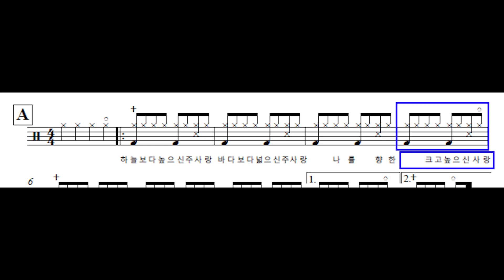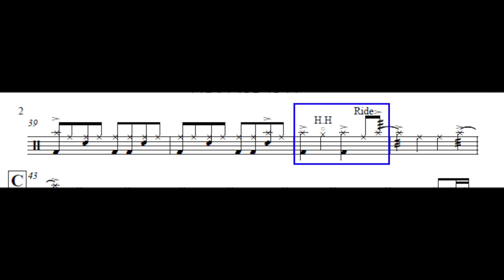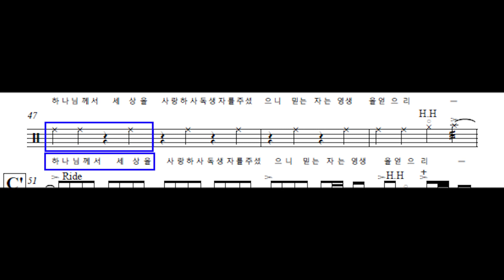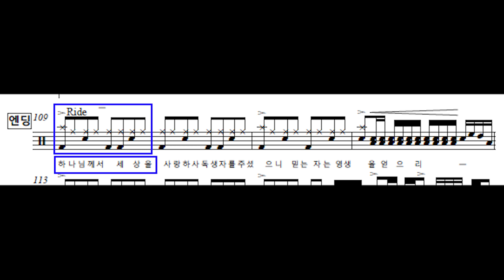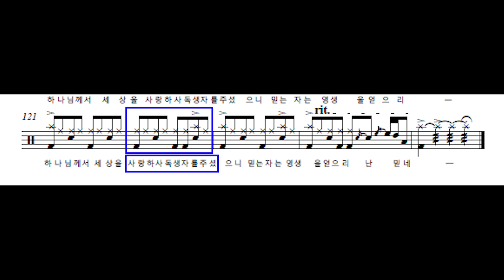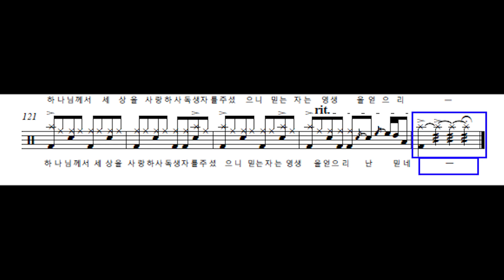레위지파 - 하나님께서 세상을 사랑하사 드럼악보(Drum Score, 카운트인, 쉬운악보)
레위지파 "하나님께서 세상을 사랑하사" 드럼 악보입니다.